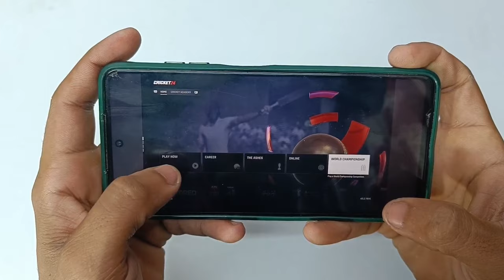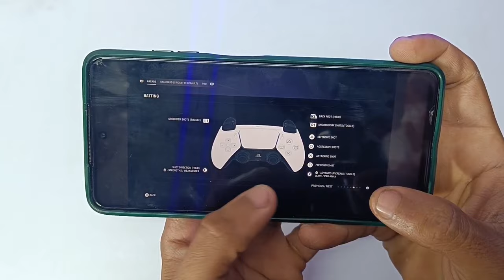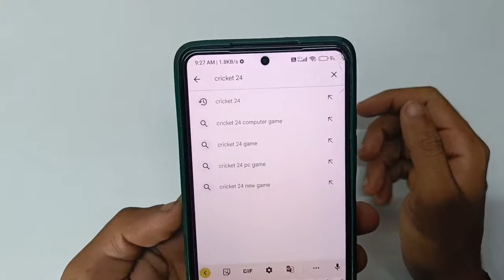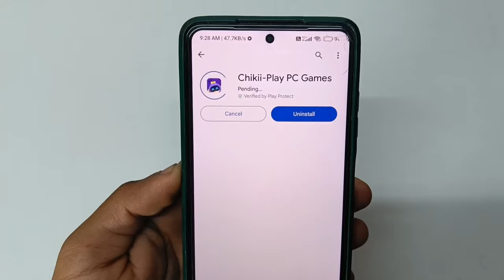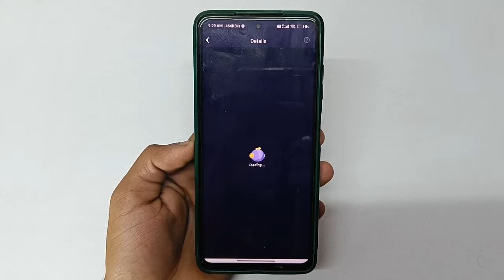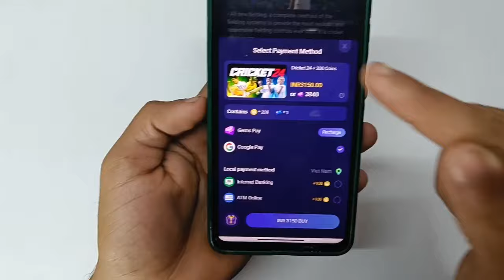📥 CRICKET 24 DOWNLOAD ANDROID | HOW TO DOWNLOAD CRICKET 24 IN MOBILE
suhail ytr
cricket 24
cricket 24 game
cricket 24 android
how to play cricket 24 in android
how to play cricket 24 in android mobile
how to play cricket 24 in android free
how to play real cricket 24 in android phone cricket 24 in android
how to download cricket 24 in android free how to download cricket 24 in android mobile how to download cricket 24 in android 2024 how to download cricket 24 in android phone how to download cricket 24 in android
download cricket 24 in android
download cricket 24 in mobile
download cricket 24 in phone

in this video told you 👇👇👇
how to play download cricket 24 in android mobile phone official method 2024 new tricks ✅📲

⏩Realted Tags 👇😀

1. cricket 24 game download for android
2. cricket 24 game download kaise karen
3. cricket 24 game download in mobile
4. cricket 24 game download free
6. cricket 24 game play android
7. how to download cricket 24 game in mobile
8. cricket 24 game how to download
9. how to download cricket 24 game
10. cricket 24 game kaha se download kare
11. cricket 24 game kaise download karen
12. cricket 24 game mobile me kaise download kare
14. cricket 24 game play mobile download
15. cricket 24 game kahan se download karen
16. cricket 24 download android
17. cricket 24 download link
18. cricket 24 game apk

This Channel is owned by ⏩ SUHAIL MALIK
⏩ Solved Queries 🟢

1. how to download cricket 24 game in mobile
2. how to download cricket 24 in mobile android
3. how to download cricket 24 in mobile free
4. how to download cricket 24 in mobile
5. cricket 24 download in mobile
6. cricket 24 download android
7. cricket 24 download kaise karen
8. cricket 24 download android tamil
9. cricket 24 download link 2024
10. cricket 24 kaise download karen
11. cricket 24 kaise download karen mobile mein
12. cricket 24 kaise download karen phone mein
13. cricket 24 kaise download karen android phone mein
14. cricket 24 kaise install kare
15. cricket 24 download apk